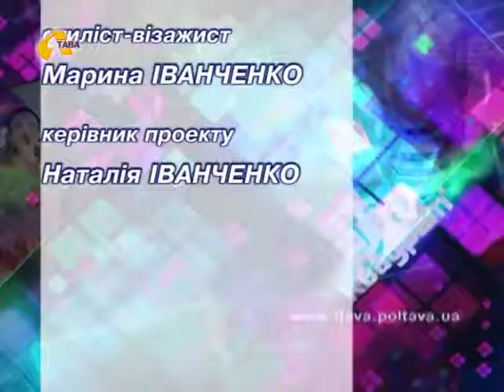Квадрат успіху: Українська мова в музиці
Кажуть, українська мова співоча, солов'їна. Певно, не даремно вживають такі епітети, бо з давніх давен наш народ любив співати.